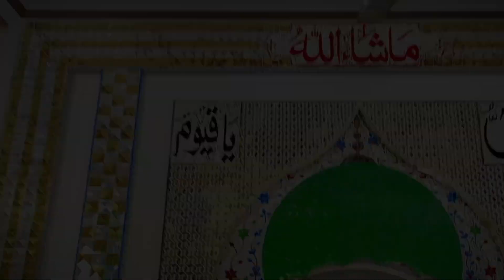A Peaceful Day l HasnainVlogs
My Name Is Hasnain Abbas Sial.

In This Video I Will Show You A Peaceful Day Routine.

Kindly Show Your Love and Support.